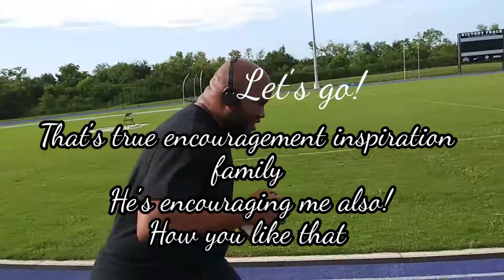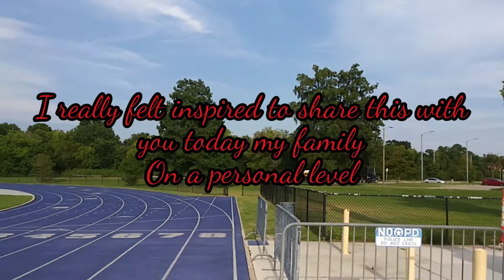Lap 2. ?-"You Must See this family!"📢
My lap 4 milestone!!!🎉😅🎊👍!